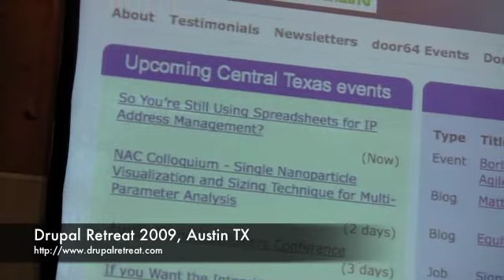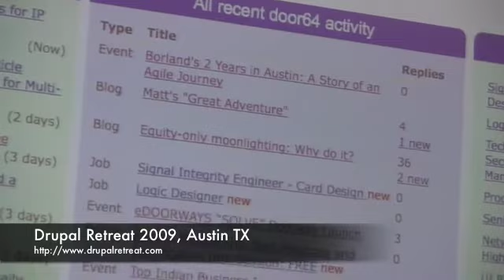Drupal Retreat - Part 3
Part 3 of Introductions at the Drupal Retreat in Austin on Sept 12, 2009.  Paul Terry Walhus of hosted this event at the University of Texas ACTLab.